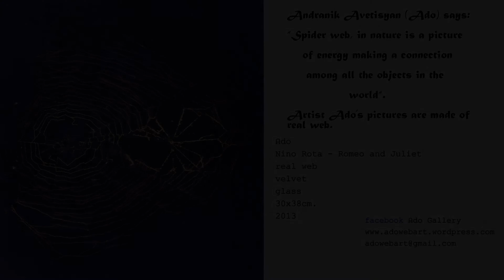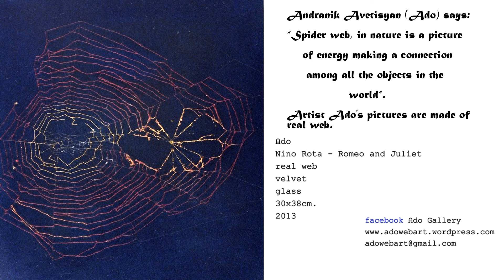Nino Rota - Romeo And Juliet Artist Ado's gallery